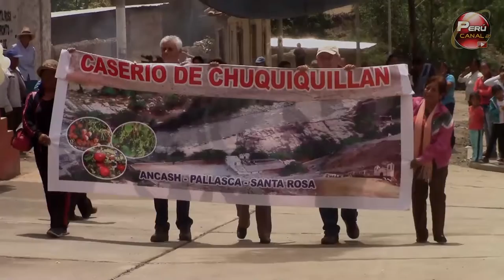SANTA ROSA - Fiesta de Aniversario 2015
VISITA nuestra web y visita cualquier destino turistico